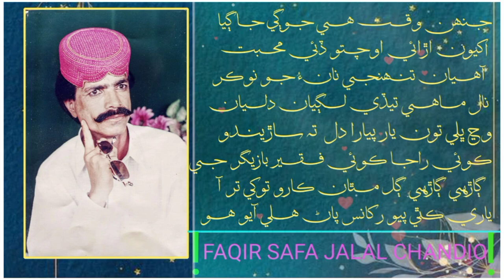🥀Singer Safa Jalal Chandio🥀 Shagrid Jalal Chandio top 10 Sufi sindhi songs super mehfil❤️nice songs